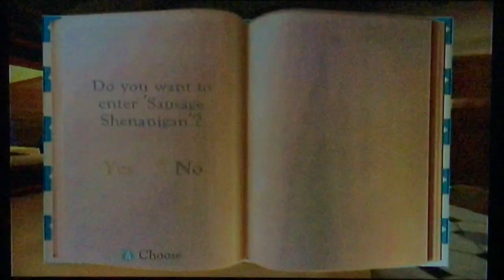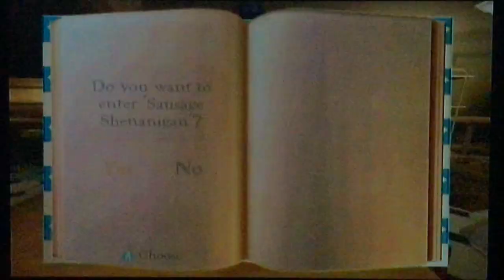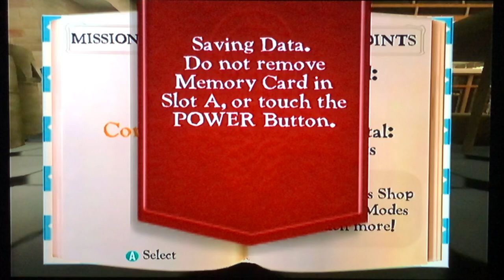Ratatouille Video Game Episode 8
Back into the kitchen we go to try and help linguini get out of his bad mood and back on track